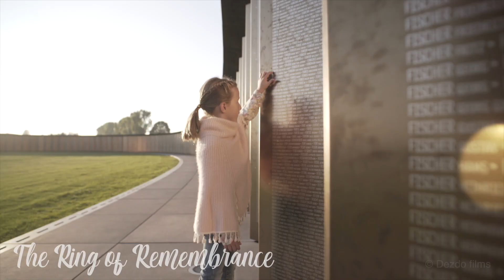Hauts-de-France region - Northern France in a nutshell